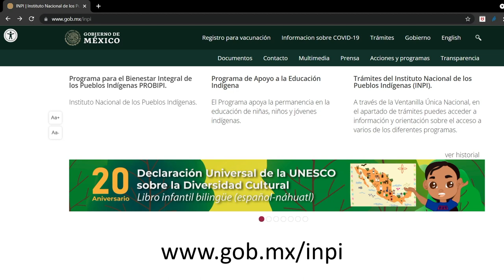Extramuros 7. Diversidad y patrimonio cultural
Del 4 al 18 de noviembre se llevará a cabo la Fiesta de las Cultura Indígenas, Pueblos y Barrios originarios de la Ciudad de México, la Dra. Laura Ruiz Mondragón nos comenta sobre la diversidad y patrimonio cultural que esta población ha sumado a esta gran metrópoli. Calendario de actividades Créditos: Director General, Enrique Calderón Alzati Coordinador, Miguel Ángel Sánchez de Armas Director de Producción Audiovisual, Guillermo Martínez Ballesteros Bernal Conductora: Adriana Jaqueline Ojeda Alarcón Realización y guion: Laura Fabiola Rojas Toledo y Alfredo Guadalupe Hernández Valadez. Edición en Mediateca ILCE: Diego Antonio Gómez Medina Moderadores tecnológicos: Iván Esau Cedillo Miranda y Francisco Javier Velázquez Velázquez Música Original: José Luis Lara Ruíz Locución: Jesús Miguel Reynaga Fernández.